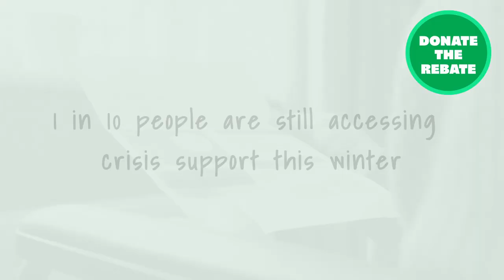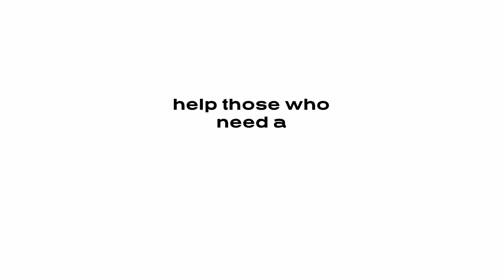Donate the rebate film